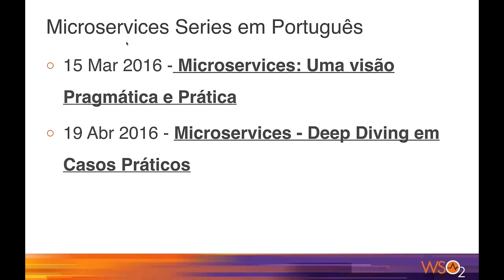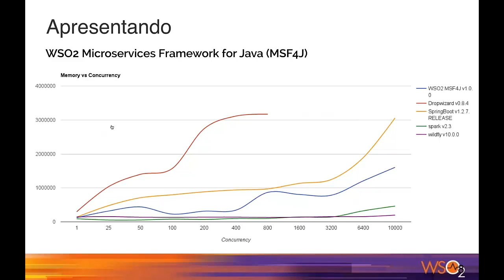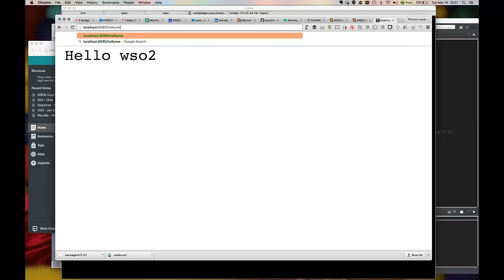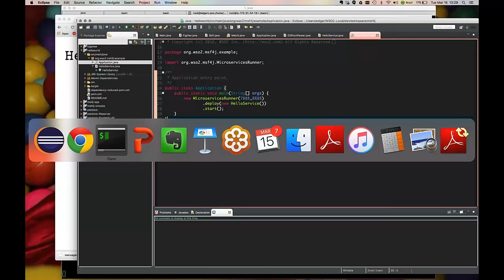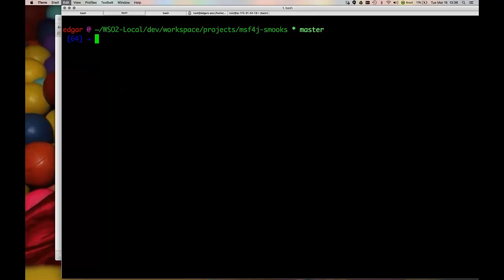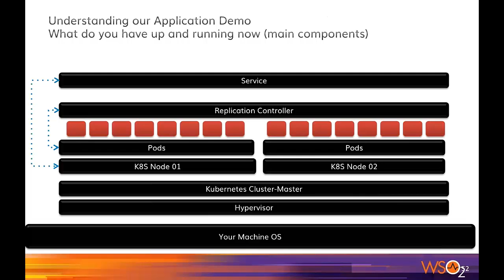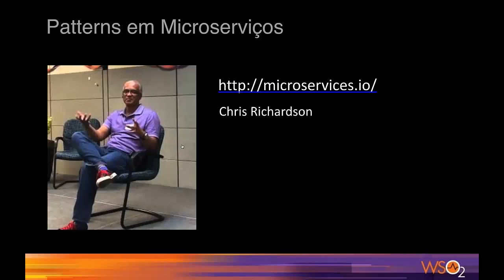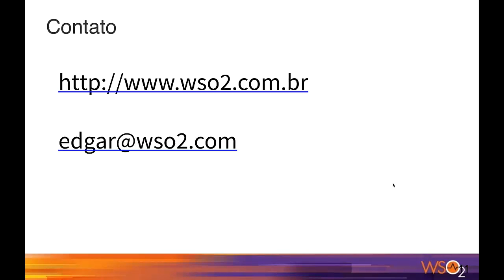Microservices Uma visão Pragmática e Prática